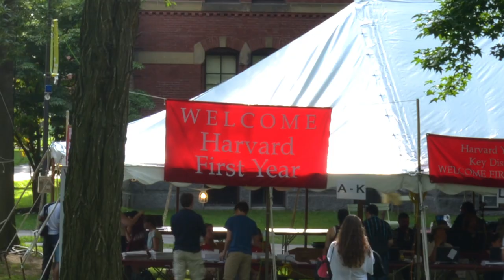Time-lapse of Harvard College Class of 2019 Move-In Day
Harvard Yard bustles with activity on move-in day as the Class of 2019 makes Harvard their home.